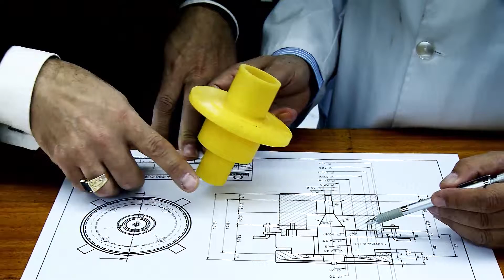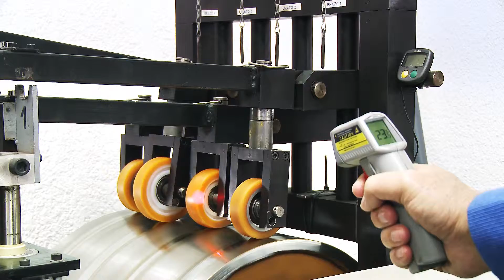INSTALACIONES Y PRODUCTO 01 (video industrial, 2013)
Ejemplo de video industrial para reproducir en bucle. Puede ir sin sonido o con cualquier música (en este ejemplo hemos puesto uno de los temas gratuitos que ofrece youtube).